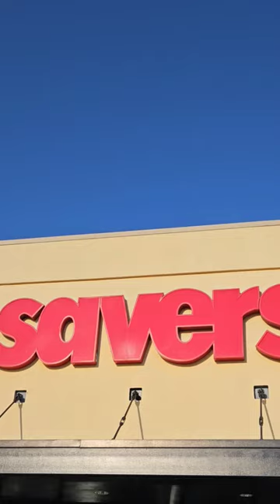I FOUND FOLKMANIS NCIS BERT THE FARTING HIPPO PUPPET AT A THRIFT STORE?